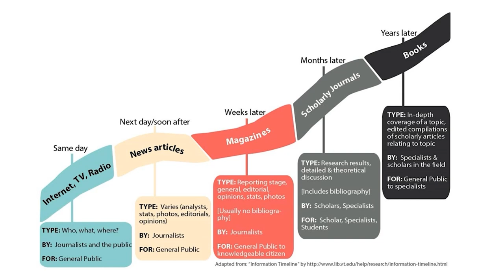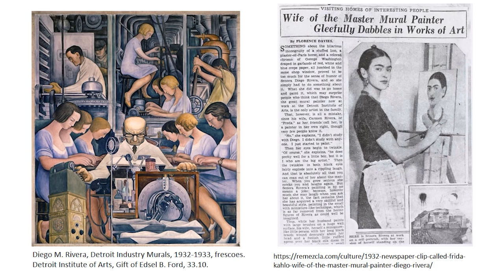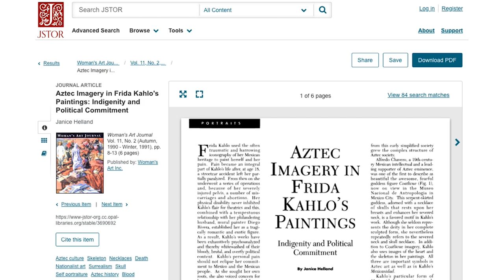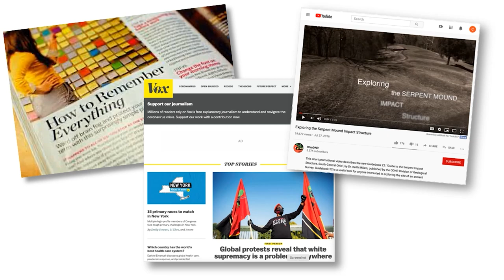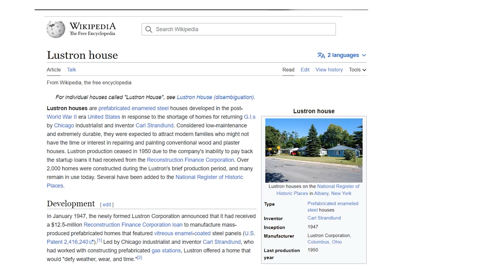Types of Information Sources 2024-25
Stumped on what sort of information you need and from what sources? We can help!